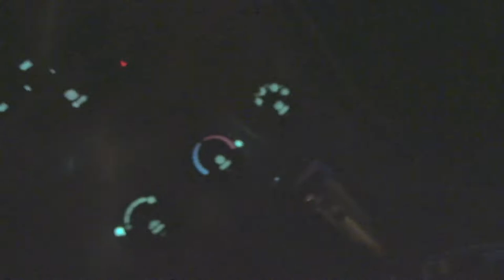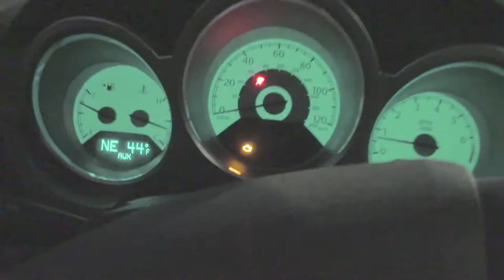Nebraska State Cross Country Meet 2017/Vlog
Howdy there partner, I recorded a ton over the past 2 days and heres the best of what I could put together. enjoy!

Comment Swiggy swig mf for a prize lolz